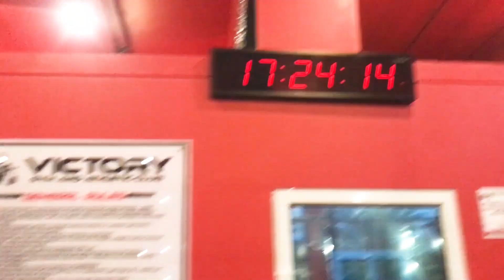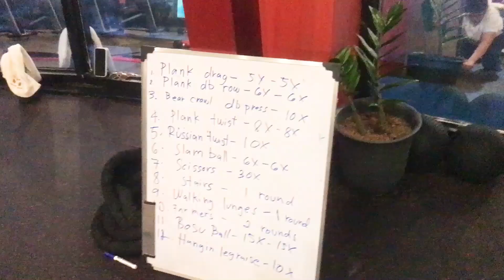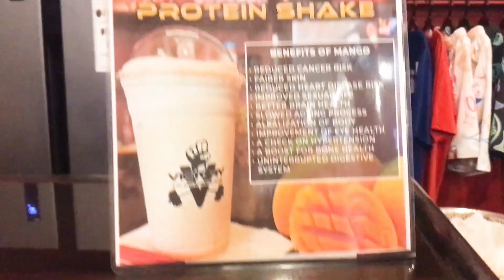Day Pass at Victory Gym & Athletic Club | Fitness Class | One Day Free Trial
Want to enjoy a free trial? Ask any of your friends who is a VGAC member!

City of San Fernando, Pampanga